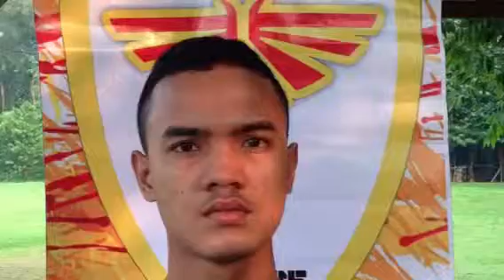Darul Ehsan FC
NW Arselan 3 sent you an video file!